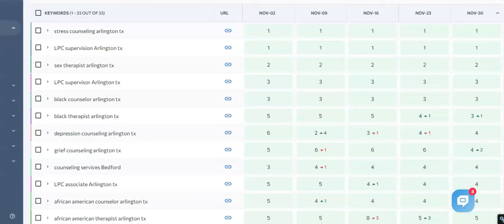0 - 100k In Revenue for Counselors - SEO Tips - JP Marketing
It can be tough starting your own counseling practice and finding clients. If you have 6-12 months, you can setup a lead generating system on your own website which will eventually bring in 30-50 new clients every month depending on the services you offer the the areas you service. Google marketing is very powerful for counselors since the industry is still very behind.

See this case study to see how we helped a counselor